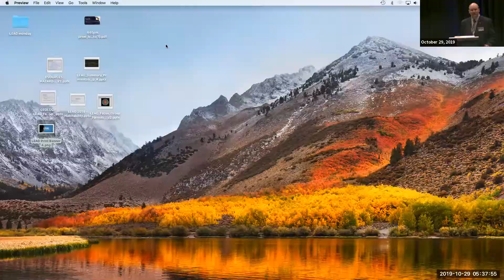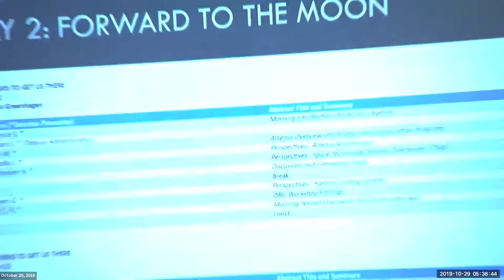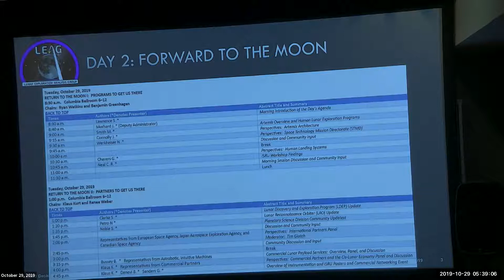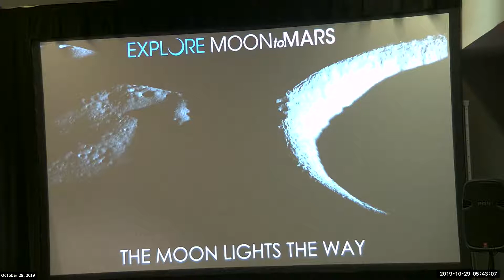7 - LEAG 2019 - Lawrence S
Morning Introduction of the Day’s Agenda